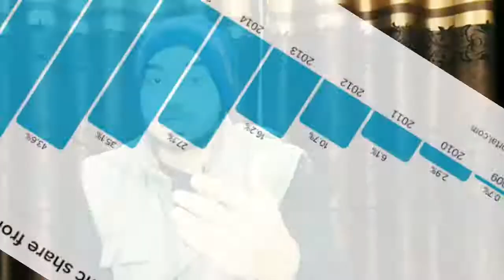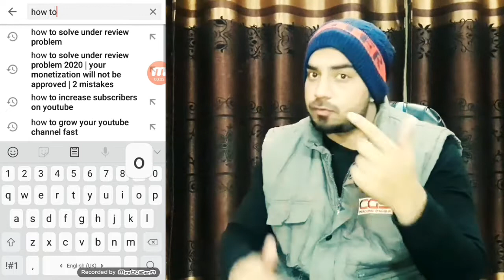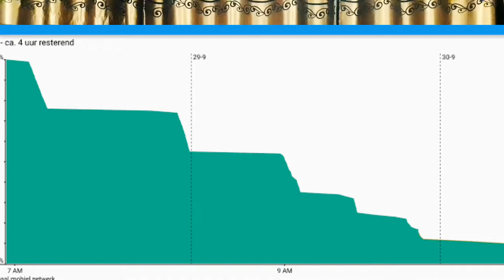5 Methods || How To Get 4000 Hours Watch Time 1000 Subscribers Fast || How To Grow Youtube Channel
how to grow your youtube channel in hindi

Hello Guys welcome to the Waqas Mehboob Official. I have done master in English (Litrature) and I have a great experience in Online Earning. I’m also working on upwork and My income from upwork is upto 50,000 monthly. I can help you to grow your Youtube channel fast.

 About: Waqas Mehboob Official is the channel where you can find all the best videos, Earning tutorials, Best Apps reviews, Free internet, And More about Technology. Channel owner: Muhammad Waqas Mahboob

IF yOU WANT A VIDEO,TAKEN DOWN PLEASE EMAIL US.thank you very much for watching Copyright Disclaimer Under Section 107 of the Copyright Act 1976, allowance is made for "fair use" for purposes such as criticism, comment, news reporting, teaching, scholarship, and research. Non-profit, educational or personal use tips the balance in favor of fair use,these information's are very useful for us.there is no other purpose to misuse the name of respective youtubers,actually i am a big fan of youtubers,thats way i want to share my thoughts about his life and his progress.